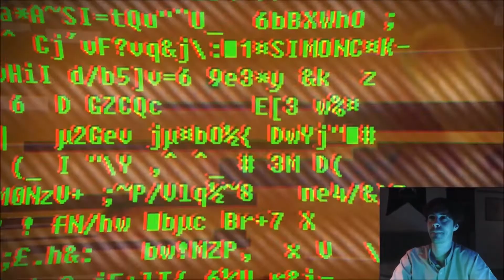Soma Playthrough #25 Onward To Omicron!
Part 25 of our Soma playthrough.

  Hope you can stay and enjoy!